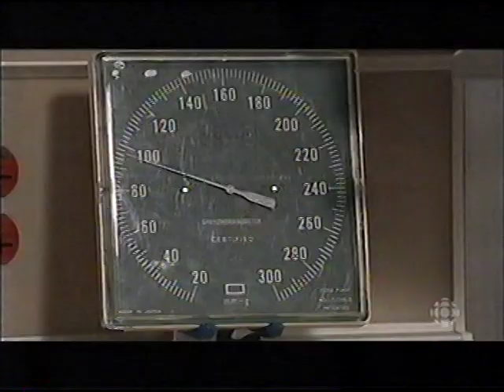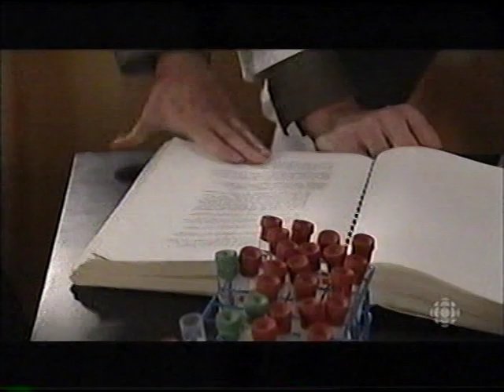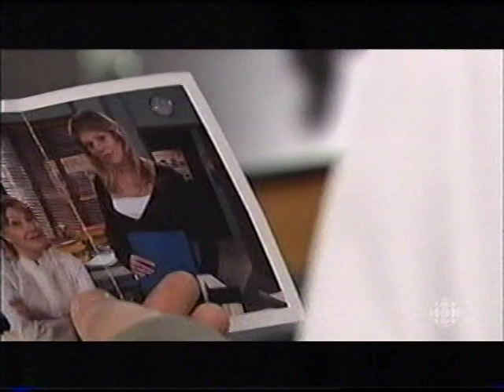Virginie 0056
Virginie Téléroman